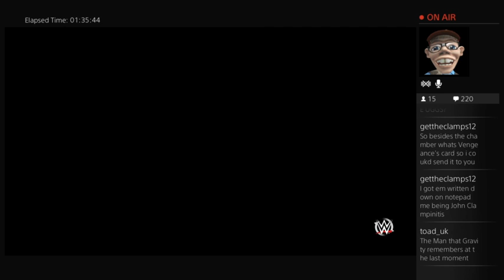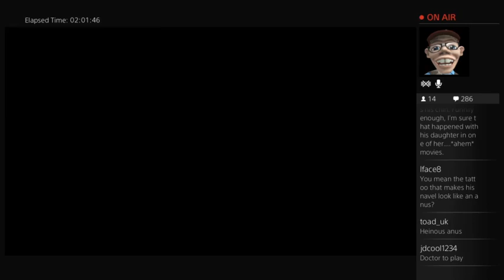WFWF MAN E-VENT 3/24/15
3/24/15 FINAL MAN E-VENT BEFORE VENGEANCE.